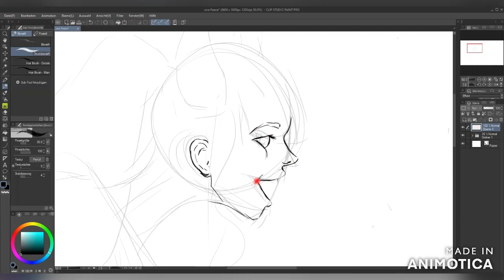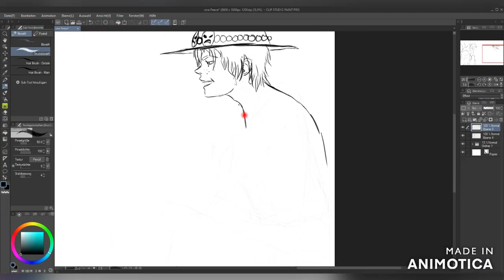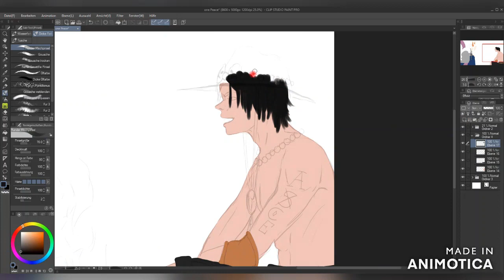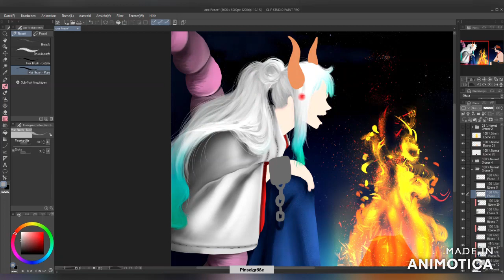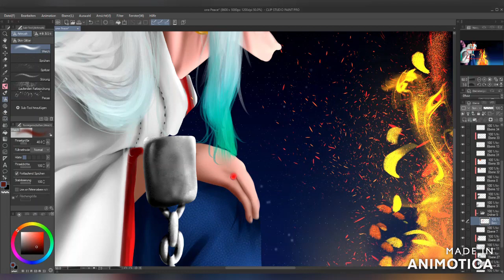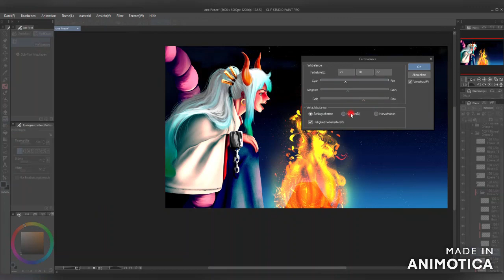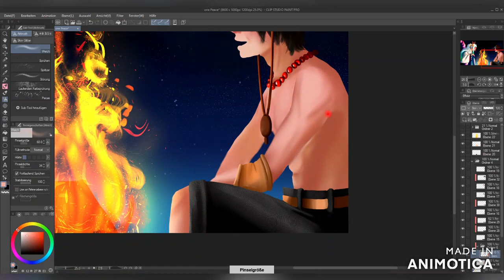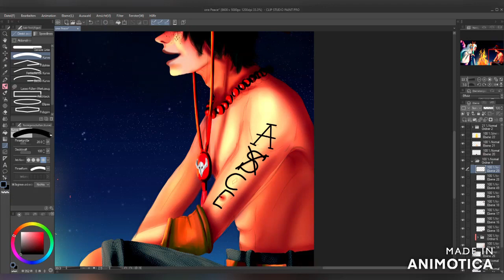One Piece (Speed Painting)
Today a One Piece painting.